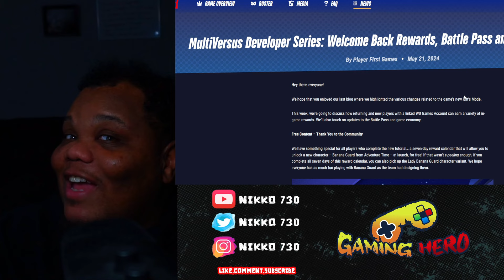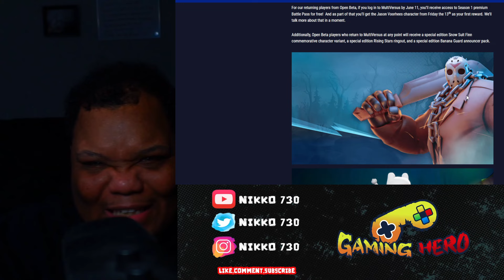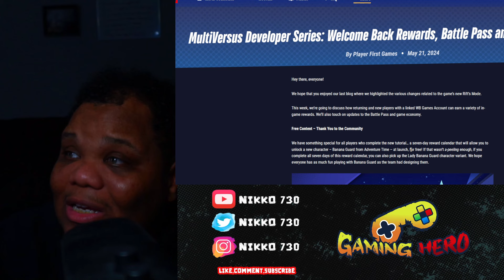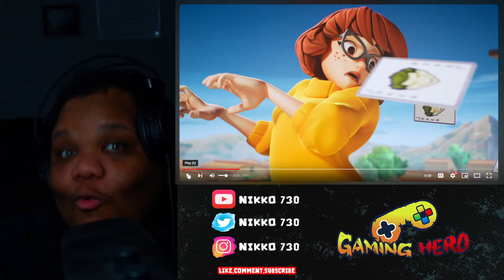MultiVersus is Gaming Done Right!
MultiVersus Returns | This is Gaming Done Right. I am so excited for the return of Warner bros Games Multiversus.